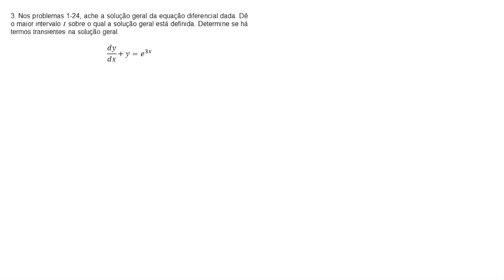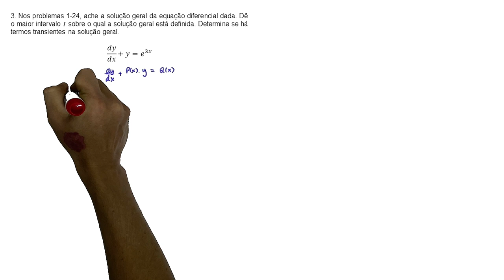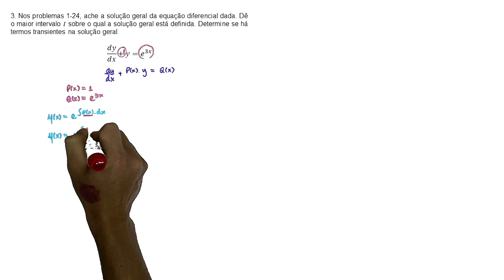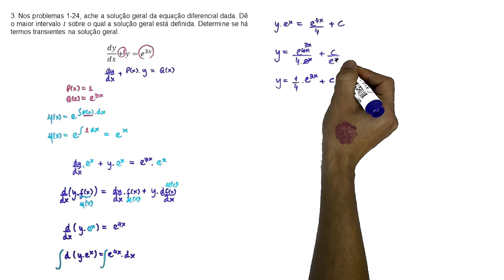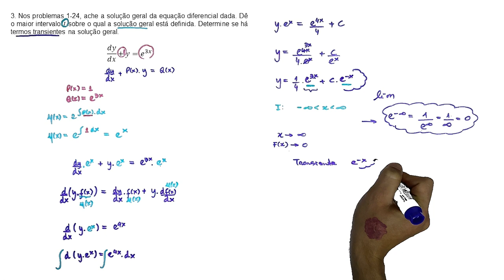2.3 - 3 Equações Lineares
3. Nos problemas 1-24, ache a solução geral da equação diferencial dada. Dê o maior intervalo I sobre o qual a solução geral está definida. Determine se há termos transientes na solução geral.
 dy/dx+y=e^3x

Equações Diferenciais com Aplicações em Modelagem, D.G. Zill 10ª ed.
2 – Equações Diferenciais de Primeira Ordem
2.3 Equações Lineares

disponível para membro saved
4. dy/dx+2y=0